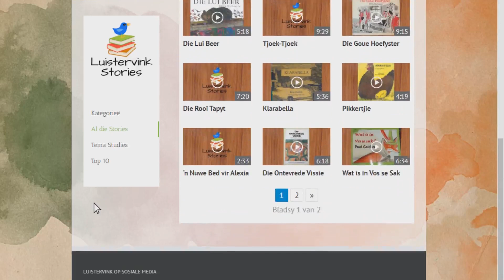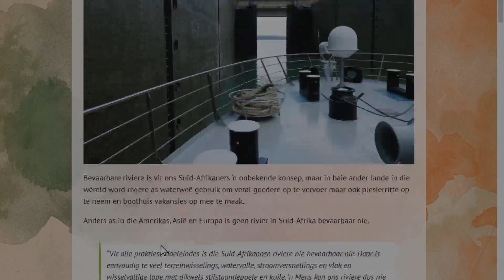Luistervink Stories se Nuwe Video Biblioteek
Luistervink Stories het 'n nuwe video biblioteek gekry!

'n Kykie na hoe Luistervink Stories se skatkis vol stories nou vertoon met 'n uitleg wat die oog vang en maklik is vir kinders om te gebruik!